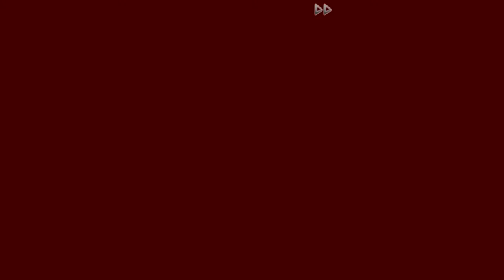Demons' Bond/Toki no Kizuna ~Kazutake 5.5~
Kazutake voiced by Nomura Kenji
Ishida Mitsunari voiced by Hamada Kenji
Shima Sakon voiced by Terasoma Masaki